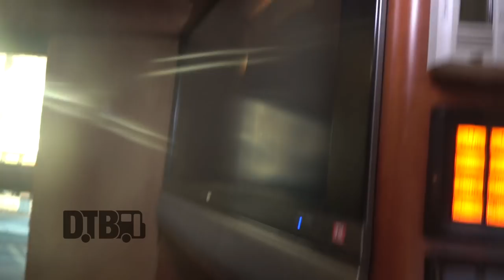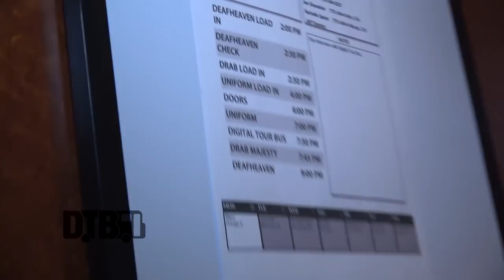Deafheaven - BUS INVADERS Ep. 1353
On this episode of DTB’s “Bus Invaders”, we take you inside the touring vehicle of the metal band, Deafheaven, while on tour with Drab Majesty and Uniform. Deafheaven is currently supporting their newest album, Ordinary Corrupt Human Love.

Information about this video:
Location - Metro in Chicago, IL